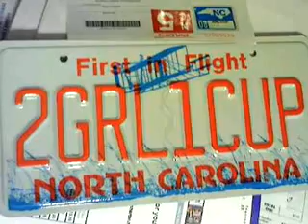Fast Lane Daily - 08January08 - Porche Cayenne and Saab 9-4x.flv